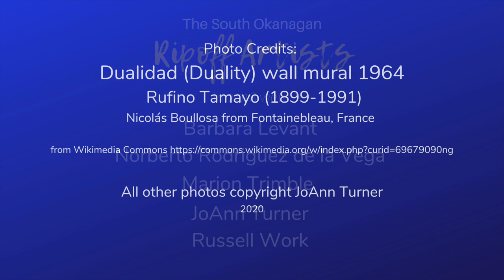Ripoff Artists 2018 Challenge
Experience the opening reception for the 2018 Ripoff Artists challenge, when we took on Mexican artist Rufino Tamayo (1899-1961). Tamayo combined a knowledge of art history and modern art with symbols and shapes from ancient Mexican to evoke the flare and colour of Mexican life and universal themes. Friends of the Ripoff Artists came to the Quails Nest Arts Centre in Oliver, BC to enjoy Mexican food and music, and conversation with the artists.